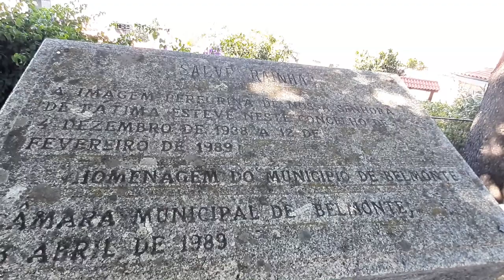PROCURANDO A IGREJA ENCONTREI UM LINDO BEBEDOURO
Para hospedagens com desconto na primeira viagem cadastre-se pelos meus links abaixo_